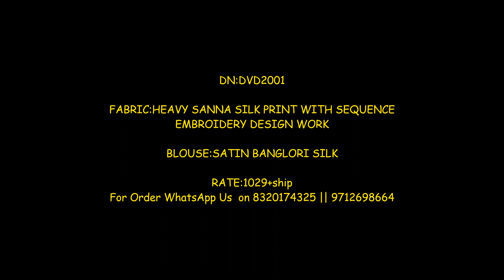Bollywood Heavy Sana Silk Print With Sequence Embroidery Work Saree||Designer Bollywood sarees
Shivkrupa Enterprise Presenting Latest Collection Of Heavy Sana Silk Print With Sequence Embroidery Work Saree

Fabric Details: Heavy Sana Silk Print With Sequence Embroidery Work Saree

Blouse: Satin Banglori Silk

Price: 1029+Ship

Design: 4

Heavy Sana Silk Print With Sequence Embroidery Work Saree Wholesaler Shivkrupa Enterprise.india No 1 Wholesaler Dealer Seller Supplier Manufacturer Of Sana Silk saree at shivkrupa Enterprise.Sequence work saree best Price at Shivkrupa Enterprise, sequence saree blouse best price at Shivkrupa Enterprise.sequence saree Bollywood